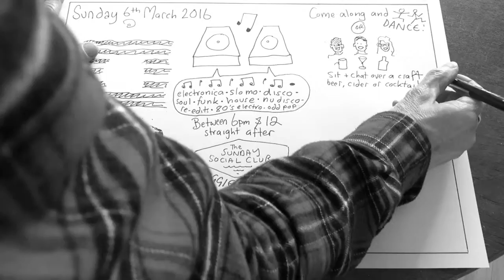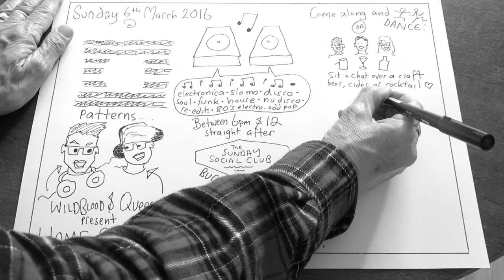Ouch House presents Home Service at The Sunday Social Club, Patterns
Wildblood & Queenie's Home Service at The Sunday Social Club, Patterns

Wildblood & Queenie’s Home Service is set to keep Sunday’s sweet as we celebrate the grooves that make us grin. Whether by warming the cockles or soundtracking the sunshine, deck connoisseurs Wildblood and Queenie will ensure your Sunday is social each and every month.

Home Service Launch Party Sunday 6th March 6pm-12midnight
Free Entry
Special Guest DJ James Kendall
Plus Kate 'birthday girl' Wildblood & Queen Josephine

A vintage Sunday soundtrack of decent electronica, slo-mo, disco, soul, funk, house, 80s electro and odd pop.

With added Dog Haus hotdogs, 2-4-1 cocktails and craft beers.

Plus live cartooning to draw out the pen and ink star in all of us.